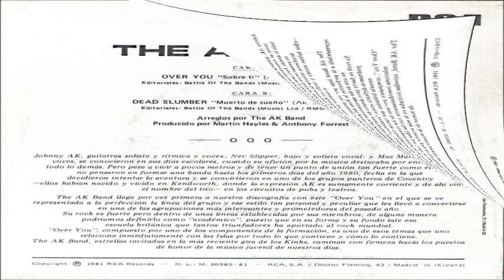06 Sole Survivor - The Ak Band [From The 'Manhole Kids' Album][RCA]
06 Sole Survivor
By " The Ak Band "
From The " Manhole Kids " Album RCA Records
Mixed At Sarm Studios
Producer Martin Hayles, Anthony Forest
Engineer Phil Bush
Mixing Engineer Julian Mendelsohn